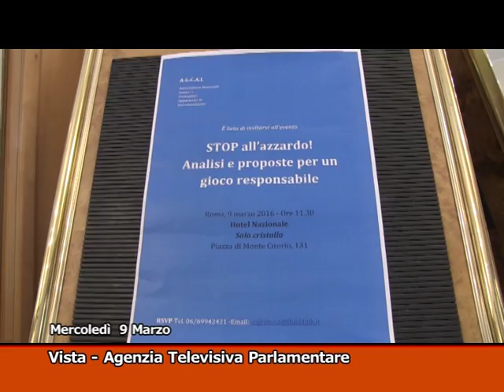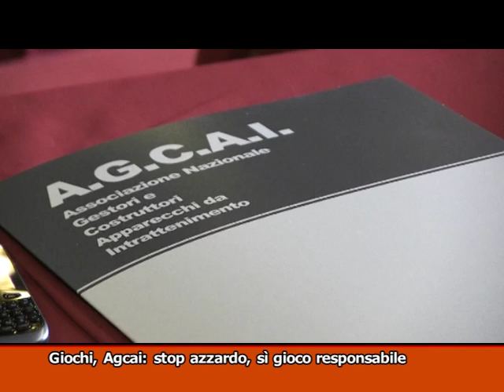AGCAI: DISTINGUIAMO TRA GIOCO D'AZZARDO E INTRATTENIMENTO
(Agenzia VISTA) - Roma, 9 Marzo 2016 - "Stop all'azzardo", il convegno organizzato dall'Associazione nazionale gestori e costruttori Apparecchi da intrattenimento (Agcai)